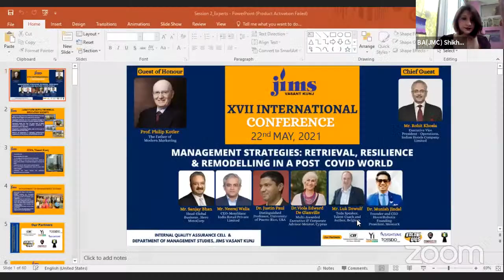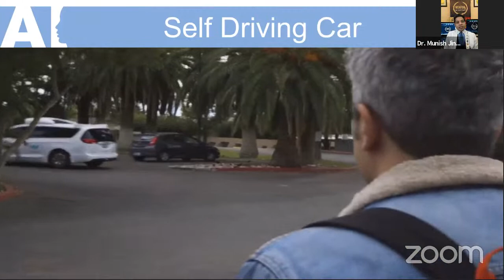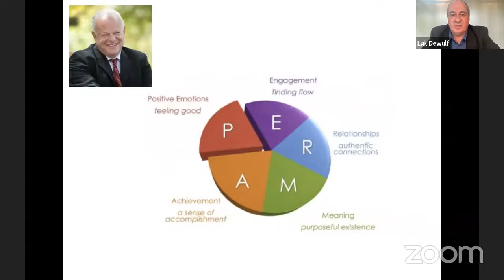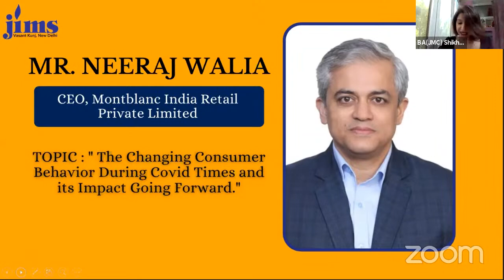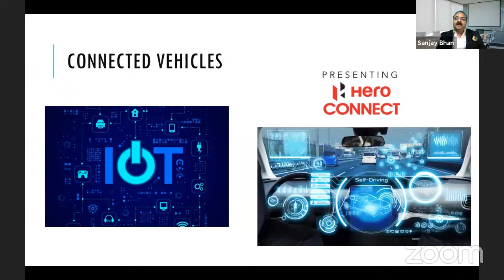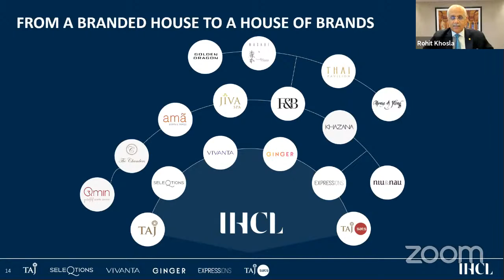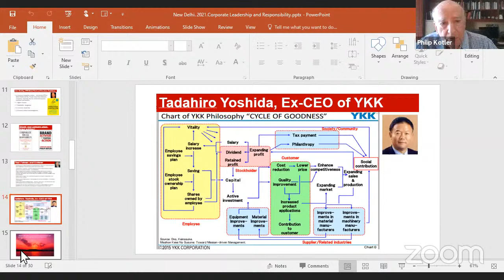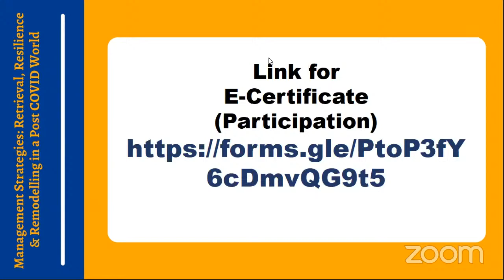XVII Intl. Conf. on Management Strategies: Retrieval, Resilience & Remodelling in a Post COVID World